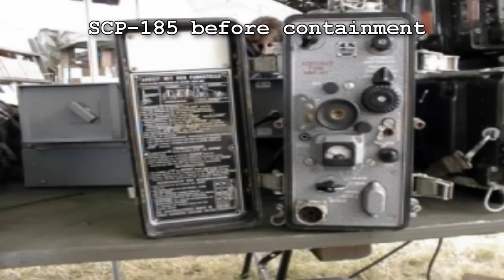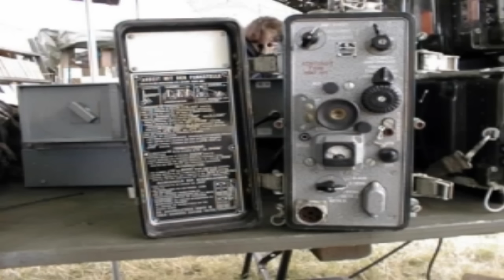SCP-185 The Radio | Safe class | electronic scp / temporal scp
SCP-185 appears to be a Russian R-105M radio used during the Cold War, except that it has a crudely-added keypad and LCD screen. The object can receive most radio transmissions, including encrypted signals. Attempts to determine how it can break even the strongest of encryptions have so far been fruitless. SCP-185 has a very long range, surpassing even modern radio equipment.

Social Media!